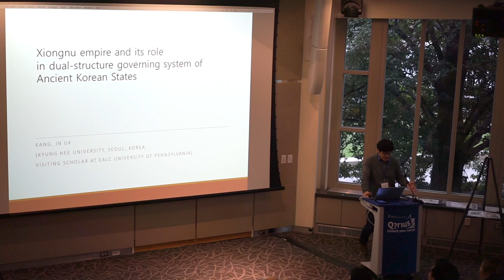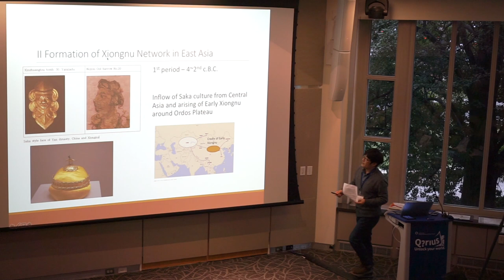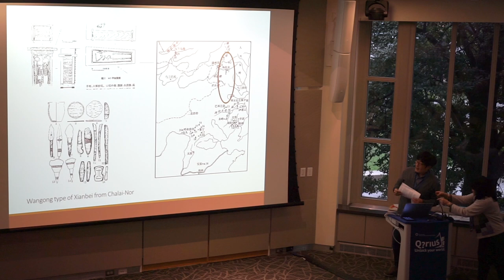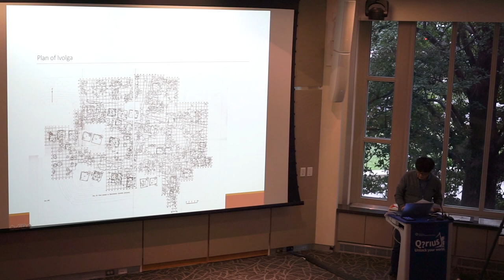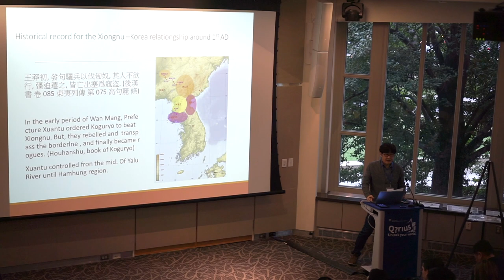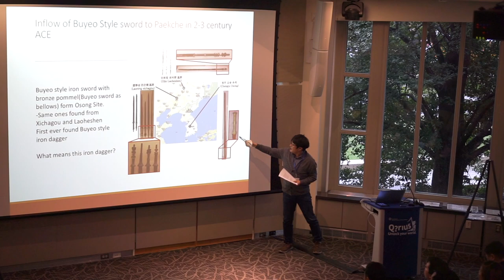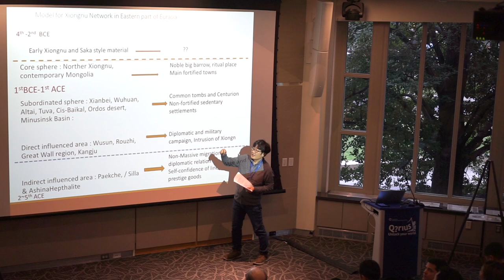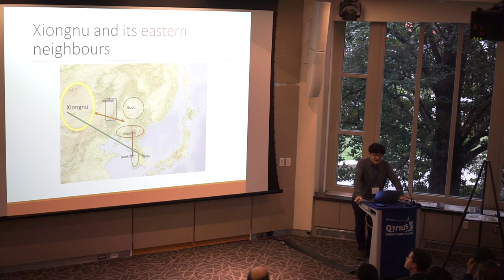The 14th IMSC - In Uk Kang - Xiongnu of the Mongolia Steppe and ...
Kang, In Uk, Kyung Hee University
Han, Jin-Seong, Institute of Korean Ancient History and Archaeology, Kyung Hee University
"Xiongnu of the Mongolia Steppe and Its Role in Dual-structure Governing System of Ancient Korean States"